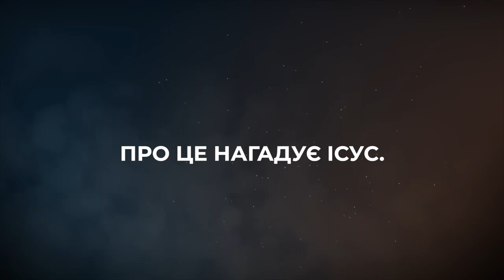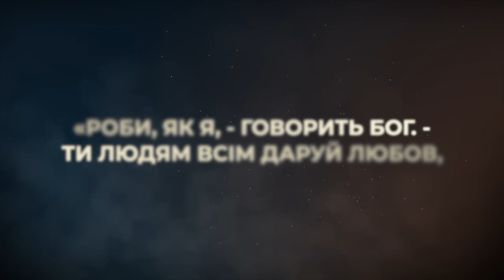Роби як я | ХРИСТИЯНСЬКЕ КАРАОКЕ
Виконує ансамбль «НАОМІ»
Монтаж - Віктор Крачковський
Роби, як я

Коли твій друг чи ворог впав,
Чи дуже сильно постраждав,
Ти не радій з його біди,
На поміч ти хутчіш прийди!

«Роби, як Я, - говорить Бог. -
Ти людям всім даруй любов,
Свого покликання ти не забудь!»
Про це нагадує Ісус.

Коли буває важко йти,
Ти на Ісусові сліди
Дивися і угору йди.
Крокуй за Господом завжди!